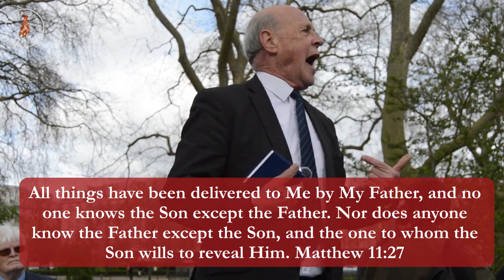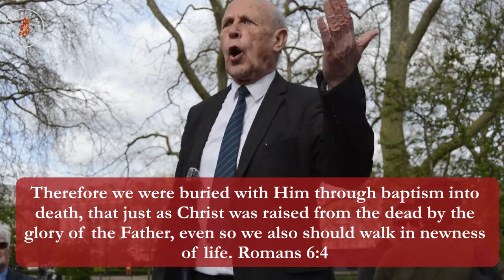There is no condemnation to those in Christ Jesus Ps John Sherwood preaches to